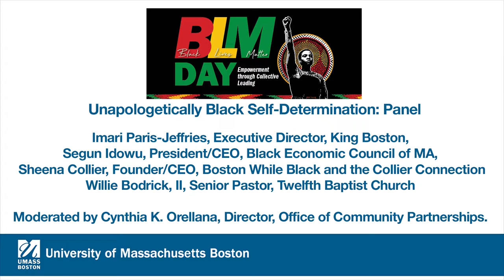Black Lives Matter Day 2021: Unapologetically Black Self Determination: Panel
Black Lives Matter Day 2021:
Unapologetically Black Self Determination: Panel